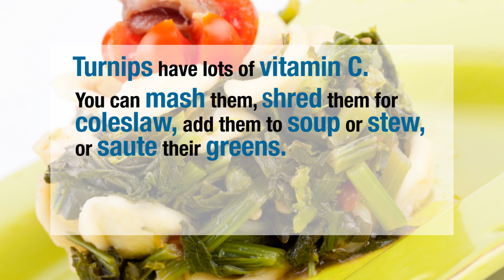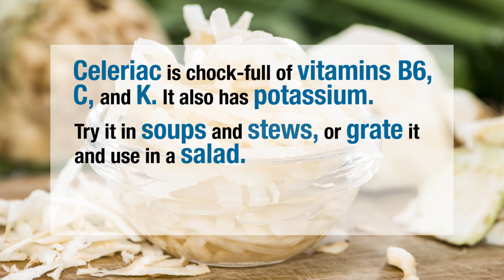Root Vegetables - The Basics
Get cooking with nutritious root vegetables like carrots and beets.